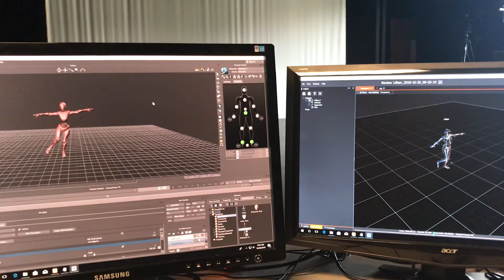Lillian Test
Getting Lillian in the motion capture suit to test ROM